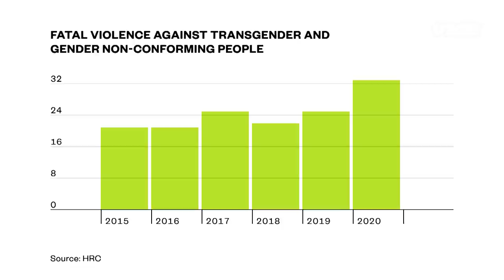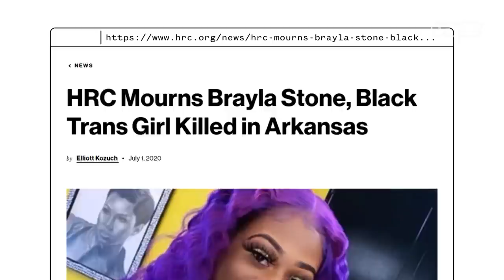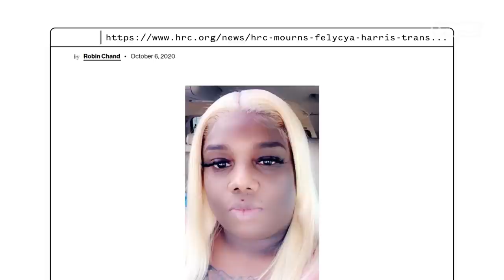Is 'Pose' Enough? Mj Rodriguez on Black LGBTQ Representation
Mj Rodriguez: The glass ceiling isn't broken